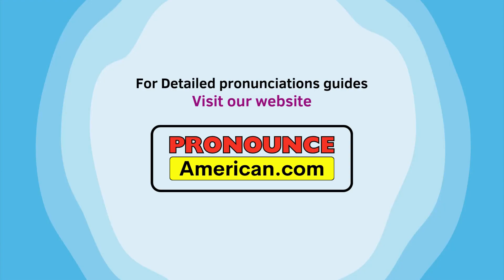How To Pronounce Homage Correctly In American English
How To Pronounce Homage Correctly In American English. Learn how to pronounce "Homage" correctly in American English with this helpful guide! In this video, we will cover the pronunciation of "Homage," its history, origin, and meaning.

🔊 Pronunciation: Homage is pronounced as /ˈhɑː.mɪdʒ/ in American English.

📜 History & Origin: The word "Homage" comes from the Old French word "omage," which means "allegiance or respect." It has been used in English since the 14th century.

📖 Meaning: Homage refers to a special honor or respect shown publicly.

📌 Hashtags & Keywords

How to Say "Homage"

How to Pronounce "Homage"

What is the pronunciation of the word "Homage"

"Homage" Pronunciation

Don't miss out on mastering the pronunciation of "Homage"! 🎥🔍